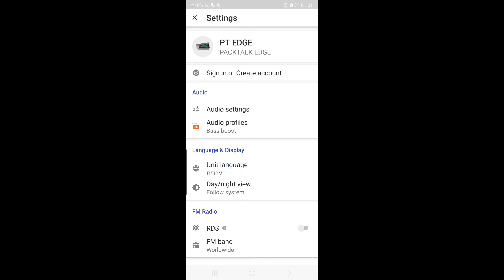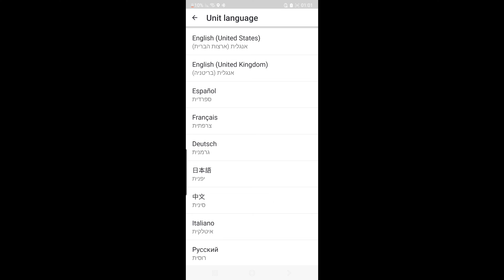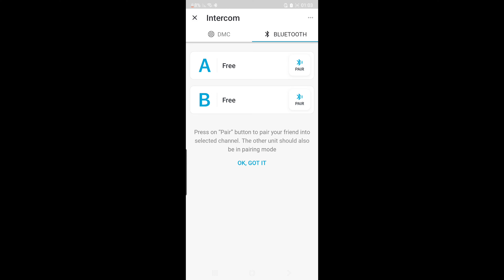פתיחת קופסה: איך הדיבורית החדשה של חברת קארדו הישראלית?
אחרי שנתיים וחצי עם הדיבורית הישנה התחדשתי באחת חדשה, גם הפעם היא מתוצרת כחול לבן ולא עלי...
פתיחת קופסא של cardo packtalk edge החדשה והמשופרת